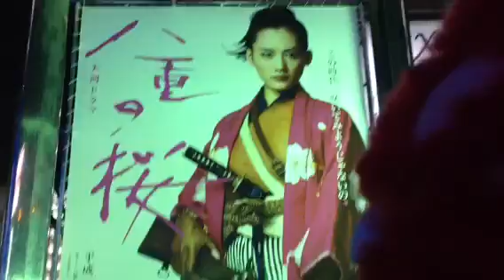Tokyo新宿東口 覆面カラテカ( ´ ▽ ` )ﾉCatjukevox立川おもちゃ謙一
Kawaii-Harajuku-Japanimation-Omochakun♪(´ε｀ )